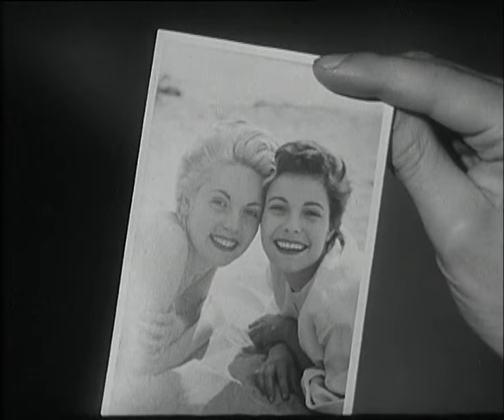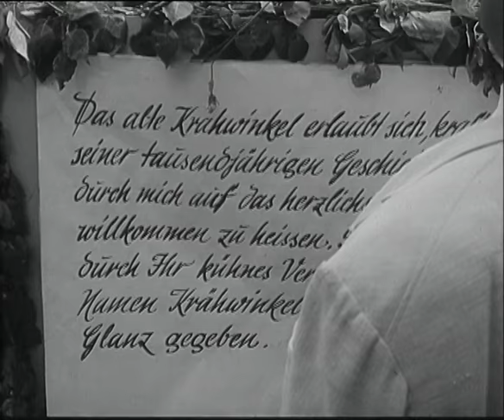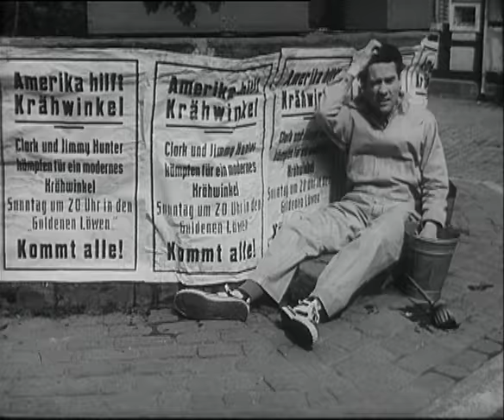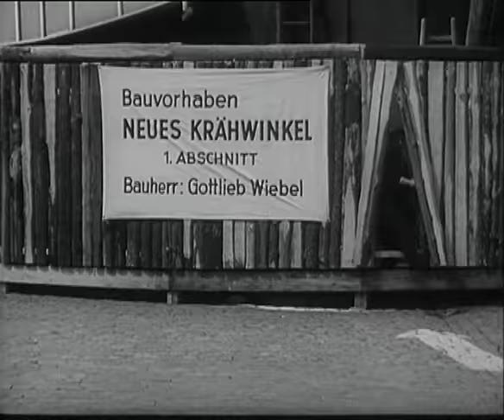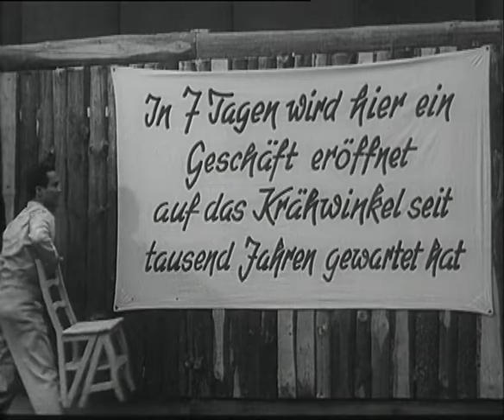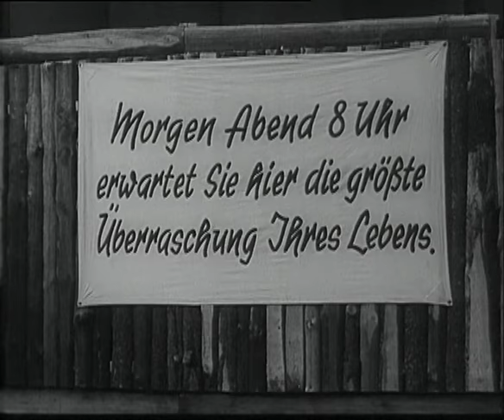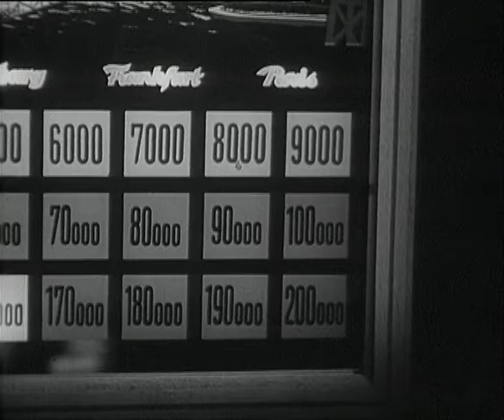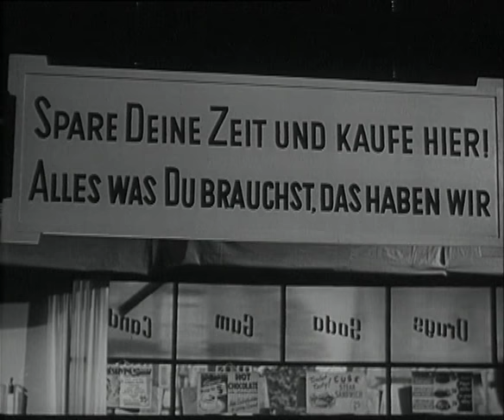Columbus entdeckt Krähwinkel (1954) | Ganzer Film🎥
Columbus entdeckt Krähwinkel ist ein deutsches Filmlustspiel aus dem Jahr 1954. Unter der Regie von Ulrich Erfurth und Alexander Paal spielen Charles Chaplins Söhne Sydney Chaplin und Charlie Chaplin jr. die Hauptrollen als zwei in deutsche „Frolleins“ (Paola Löw und Eva Kerbler) verliebte ehemalige GIs, die mit ihren großspurigen Geschäftsideen ein kleines, deutsches Provinznest amerikanisieren wollen.

Handlung:
Clark und Jimmy Hunter sind zwei amerikanische Brüder, die gemeinsam ihre Militärzeit in Deutschland verbracht haben. Dort verliebten sie sich nicht nur in das Land, sondern auch in die hübschen jungen Einheimischen Susi Merzheim und Eva Wagner. Nun wollen die beiden Männer ins beschauliche Kaff Krähwinkel zurückkehren, im Gepäck: Eine „grandiose“ Geschäftsidee. In dem verschlafenen Fachwerkbau-Nest wird gerade ein „verlorener Sohn“ willkommen geheißen, der aus Amerika heimgekehrte Toni Wagner, Sohn des ortsansässigen Apothekers. Toni nimmt als erstes Kontakt zu Susi auf, seiner alten Liebe, und fragt sie nach Clark Hunter aus, um den Stand der Dinge zwischen den beiden zu erfahren. In die Feier zu Tonis Ehren platzen die beiden Hunter-Brüder, die soeben aus den USA nach Deutschland zurückgekehrt sind, hinein. Toni ist wenig erfreut, dass Susi plötzlich nur noch Augen für den forschen Clark hat und dann auch noch den von Schneider Lüttgen für Clark entworfenen Anzug, den Toni ausgerechnet zu diesem Fest trägt, sofort wieder ausziehen soll.

Clark kündigt an, dass er für Krähwinkel große Geschäftspläne hat: die Moderne soll Einzug halten! Geplant ist ein gewaltiges Freilicht- und Autokino, ein riesiges Warenhaus mit Selbstbedienung, ein gigantisches Hotel mit Hubschrauberlandeplatz und, als krönenden Abschluss, eine den gesamten historischen Altstadtkern überdachende, gigantomanische Autobahn mit eigenen Tankstellen. Die Einrichtung für einen Drugstore hat Clark gleich mitgebracht. Den baulichen Größenwahn möchte der Amerikaner schließlich mit dem Slogan krönen: „Das junge amerikanische Herz im alten Europa“. Bürgermeister Meier wittert bereits ein großes Geschäft und dient den beiden US-Boys den kauzigen Altwarenhändler Wiebel als offiziellen Partner an, da Amerikaner nicht ohne weiteres Geschäfte in Deutschland machen dürfen. Bald ist der Drugstore eröffnet und wird von den Krähwinklern zunächst gern angenommen, lediglich die älteren Bewohnern fremdeln ein wenig mit der amerikanischen Moderne.

Doch bald kehren die Bewohner zum alten Trott zurück, und die Hunters haben so ihre Probleme damit, den “american way of life” in Krähwinkel durchzusetzen: Gegen die lieb gewordenen Gewohnheiten können die beiden ungeduldigen Hunters kaum etwas ausrichten. Zu Clarks Unglück tritt dann auch noch Toni Wagner die Nachfolge von Bürgermeister Meier an. Seine Wähler erwarten von ihm nicht weniger, als dass er die Veränderungen des Stadtbildes seit Ankunft der Hunters wieder rückgängig macht. Doch Toni erweist sich gegenüber seinem Rivalen Clark als fair und genehmigt dessen Geschäftsanträge. Doch der sieht in Krähwinkel keine Zukunft mehr für sich und seine Ideen und beschließt dem Angebot von Florence, der französischen Freundin seiner Schwester Olive, nachzukommen, und mit ihr nach Paris zu gehen, wo man neuen Ideen viel aufgeschlossener gegenüber stünde, wie Florence versichert. Noch ehe er mit ihr im Sportwagen in die große, weite Welt entschwindet, kommt es in der Krähwinkler Kirche zur Doppelhochzeit von Toni und Susi sowie Jimmy und Eva.